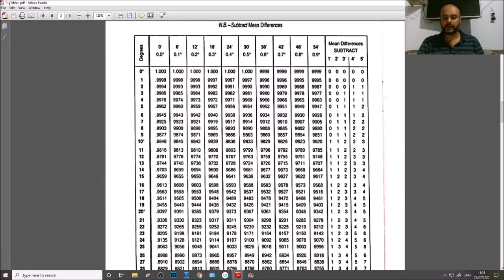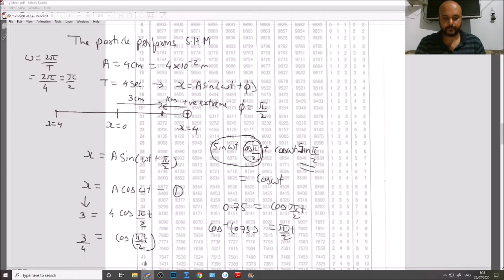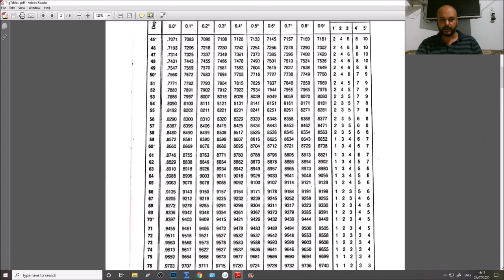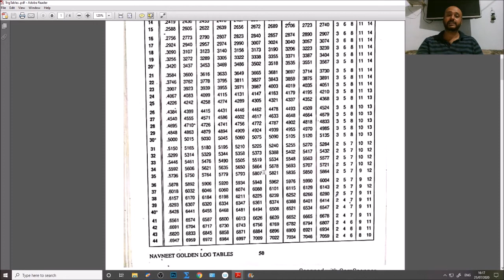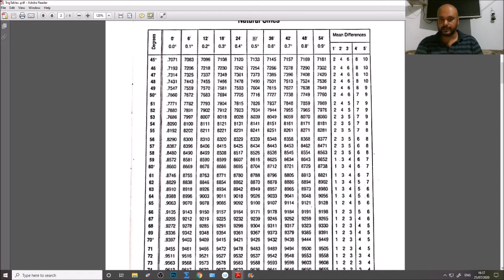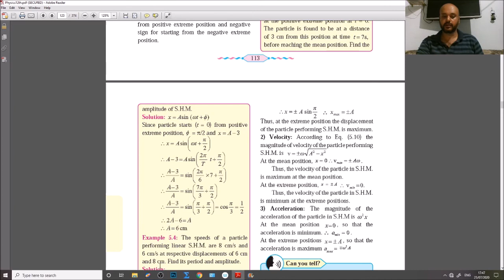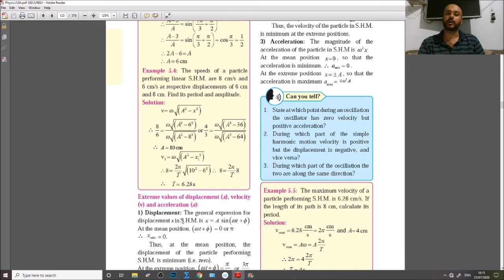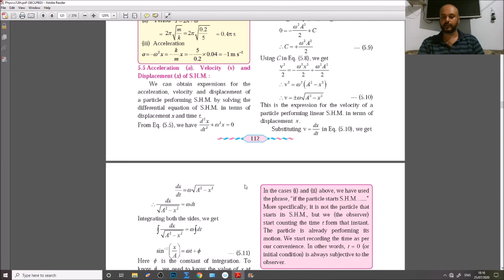OSCILLATIONS LECTURE 06(12TH HSC STATE BOARD)